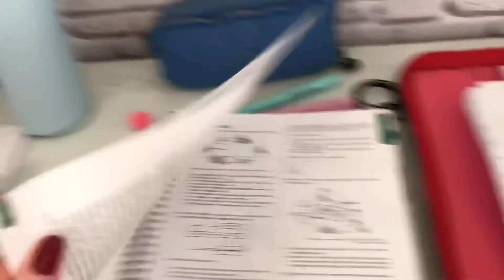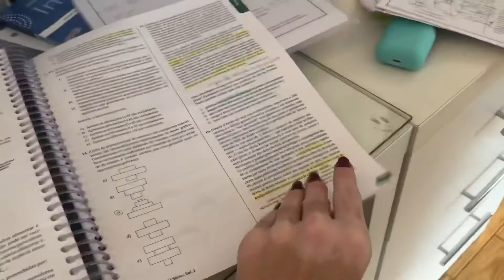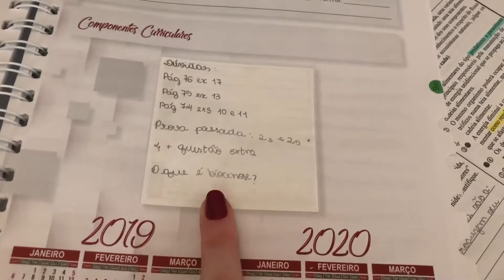CORONA TIME 🦠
5 dias sem aula por conta do corona vírus!
Hey muchachas, sejam bem-vindos a mais um vídeo aqui no canal. Se você é novo por aqui já aproveita pra se inscrever e maratonas o canal!!
Sobre mim: Eu sou a Rafa, tenho 14 anos e moro em Brasília. Atualmente ACHO que tem 33 casos confirmados 😬. Eu estou evitando sair de casa e chamar muitas pessoas pra cá para evitar o contato...